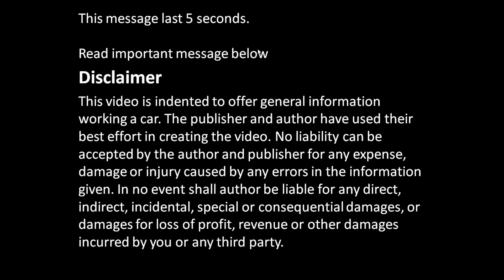Why Toyota VVT-i engine may start to consume oil and how to do oil leak test.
Why Toyota VVT-i engine may start to consume oil and how to do oil leak test. Oil consumption is bad signal.